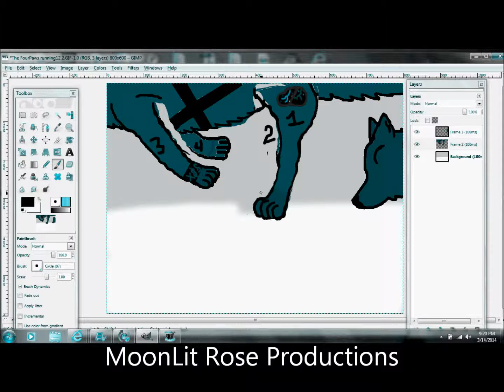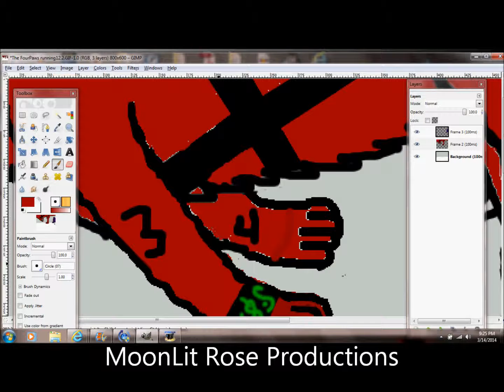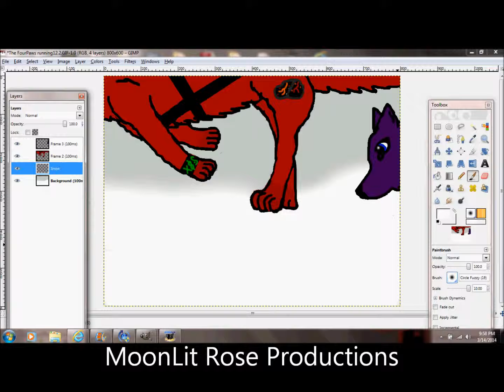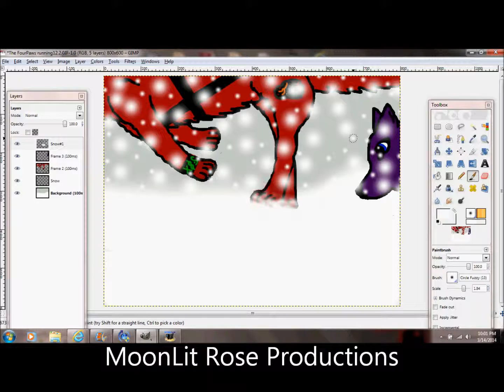Watch me animate 5 IM BACK!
Just alittle screen to watch me animate well those who are bored want something to watch yet also want alittle look at what im working on. TTU ALL SOON- ROSEBUD